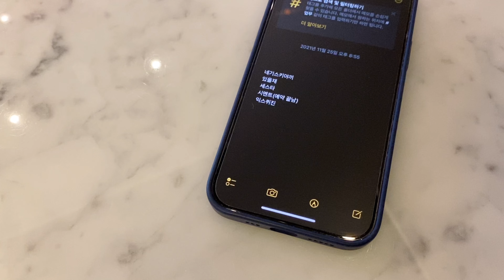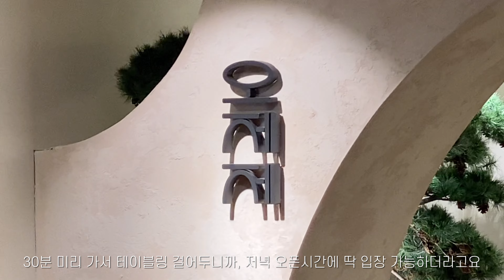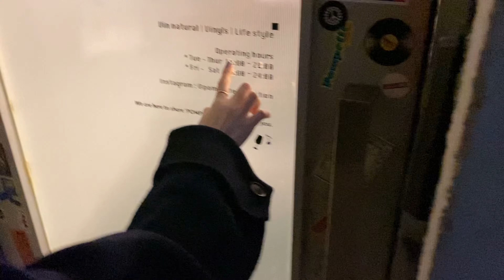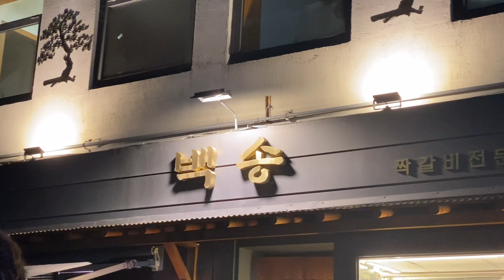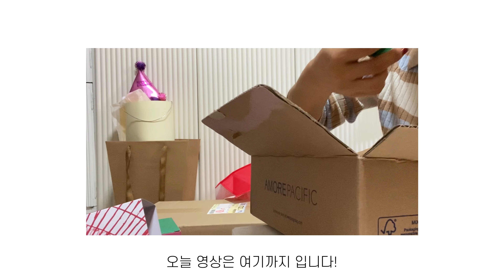vlog. 1년간 생일만 기다리는 직장인 브이로그🎂 ( 보테가베네타 지갑❤️‍🔥 | 생일파티 코스 추천 | 파크하얏트 코너스톤 | 코시국 데이트코스 | 프라이빗 데이트 )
안녕하세요!
11월은 바빠서
12월은 생일파티 하느라 영상을 못올렸는데,
한 해가 가기 전 얼른 마무리를 해야할 것 같아
벼락치기 편집을 해보았어요 :)

12월은 제 생일이기도 하고,
특유의 연말 분위기도 무척 좋아해서
제가 제일 좋아하는 달인데요.

작년에는 생일 주간에 거리두기 단계가 높아져서
외출에 제한이 참 많았는데
올해는 여러 친구들을 만날 수 있어서 행복했답니당❤️‍🔥

다들 즐거운 연말 보내세요 !!!